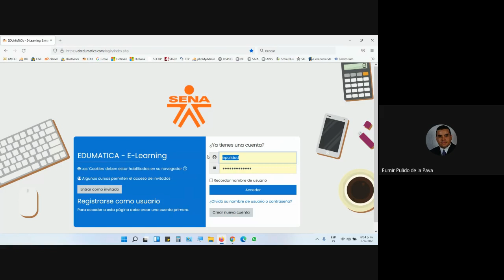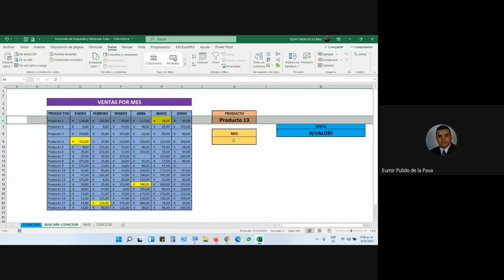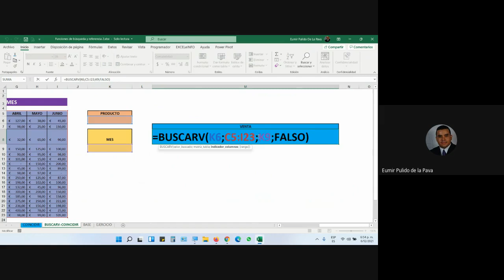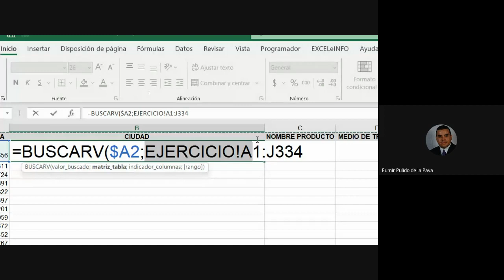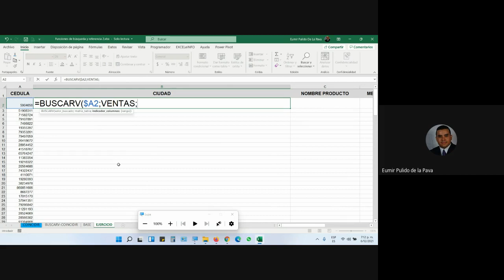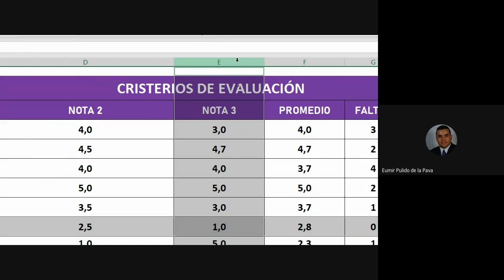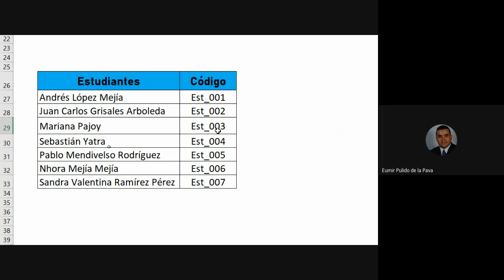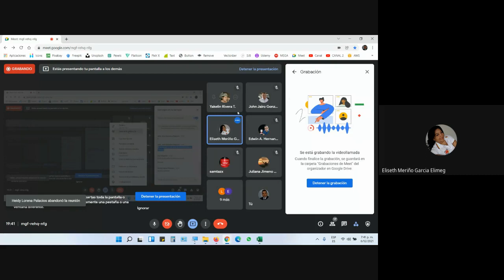CLASE 6 DE DICIEMBRE DE 2021. FICHA 2407082. CURSO COMPLEMENTARIO EXCEL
1. Funciones de Búsqueda y Referencia - INDICE - COINCIDIR